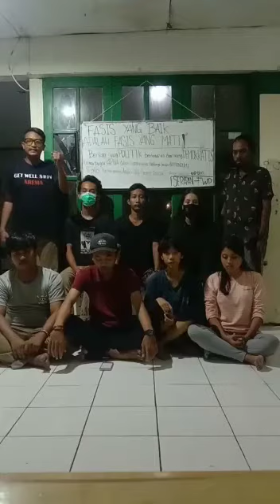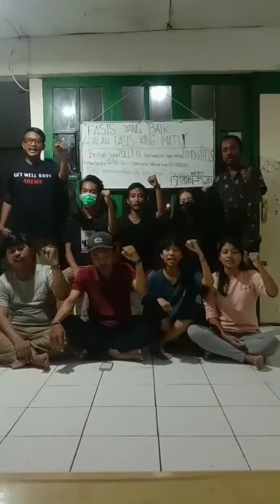Solidaritas Indonesia Menolak Pemekaran DOB di Papua dan Mengutuk Tindakan Preventif Polisi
Solidaritas Indonesia Menolak Pemekaran DOB di Papua dan Mengutuk Tindakan Preventif Aparat.

Stekmen dukungan solidaritas indonesia dari pancoran untuk menolakan DOB di Papua dan bebabaskan kawan Kami Alipius wenda tanpa syarat. Mereka juga mengutuk keras tindakan preventif Aparat Kepolisian kepada masa aksi di Kantor Kemendagri.